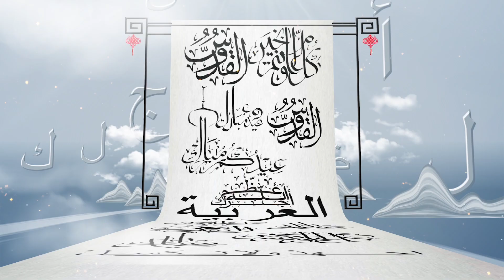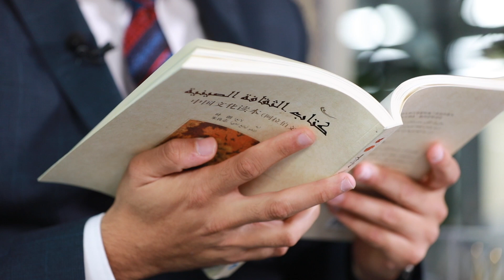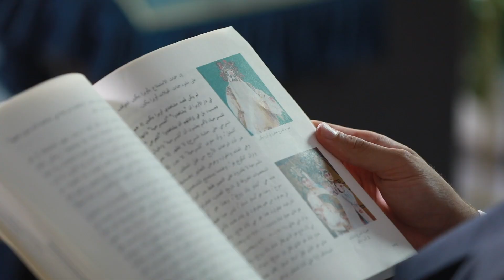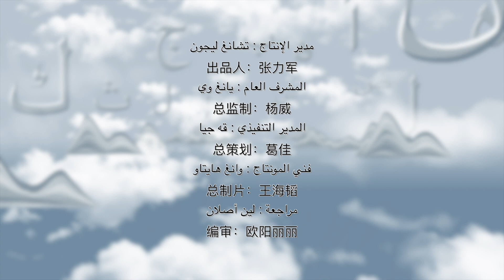رحلة في عالم الكتب16